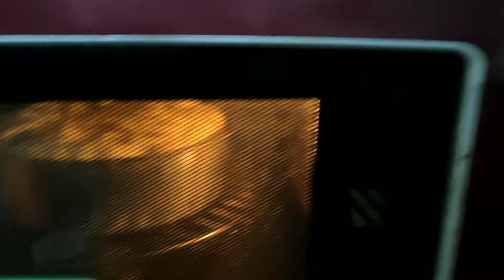Veg PARDA BIRYANI Recipe/पर्दा बिरयानी बनाने का आसान तरीका/Lockdown Mai Iss tarah se banaye Biryani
Hi friends,
In this video I m sharing easy recipe for making PARDA BIRYANI..it's a very unique way of making Biryani and you will get Resturant like taste. For full recipe watch my full video.

I hope u will definitely like this unique recipe.